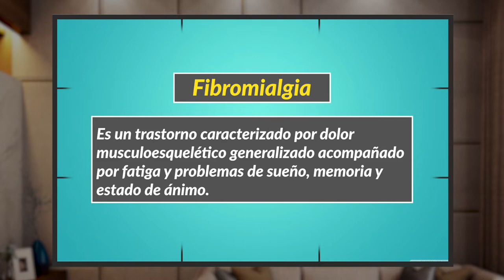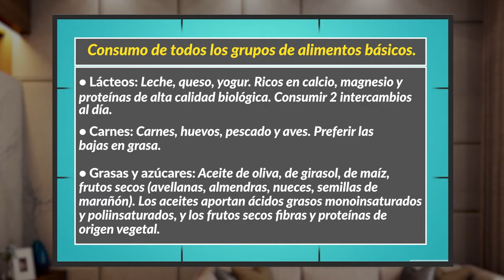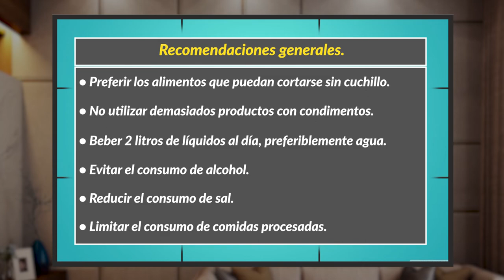POR TU SALUD 22 NOVIEMBRE